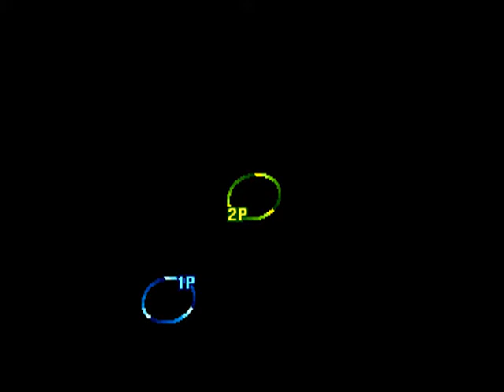Street Fighter III: 3rd Strike: (US) OhioMan493 vs (US) zelude - 2020-12-23 22:49:42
(US) OhioMan493 vs (US) zelude - 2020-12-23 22:49:42